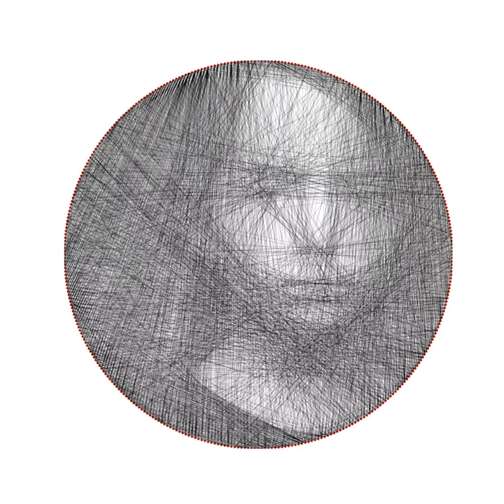An Automation of String Art With Python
I make this image based on greedy algorithm